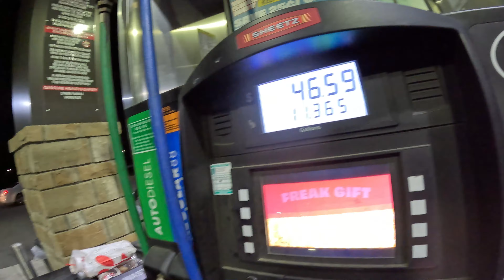LAST ONE TO MAKE IT HOME OWE $1,000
All of the videos posted here are edited to mimic real life. Please don’t attempt to recreate these videos that are posted.